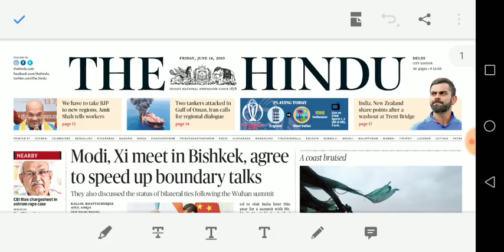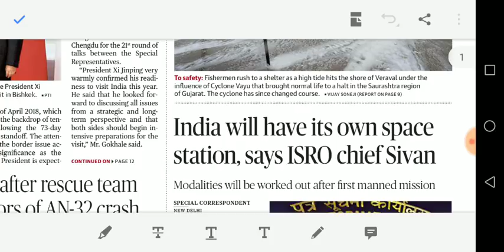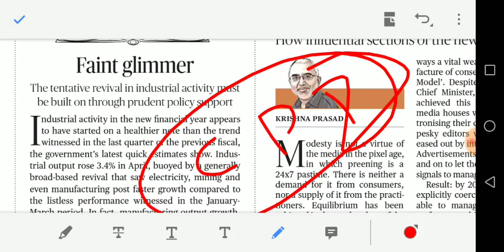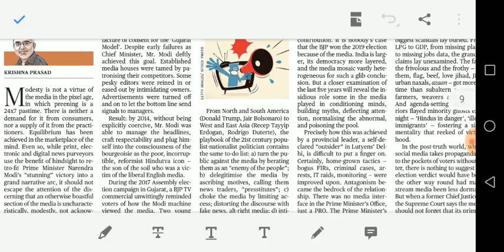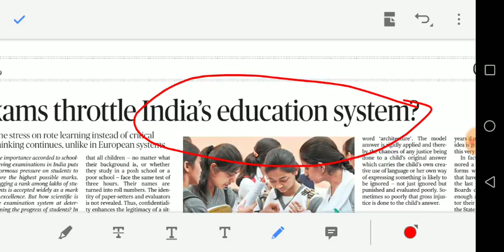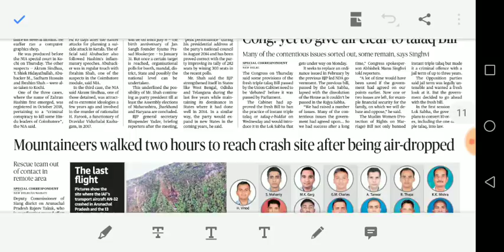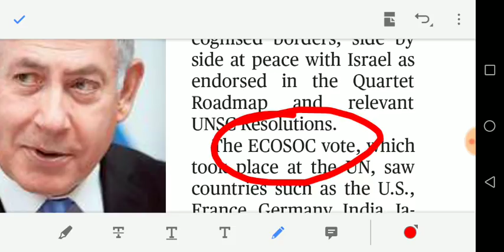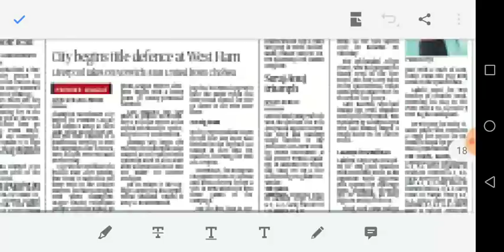14/06/2019 - HINDU full news analysis including EDITORIAL in TAMIL for UPSC and GROUP 1 students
Article discussed
SCO meeting
Democracy
Liberals
Education system
Rating agencies